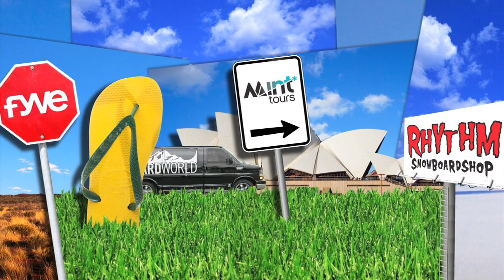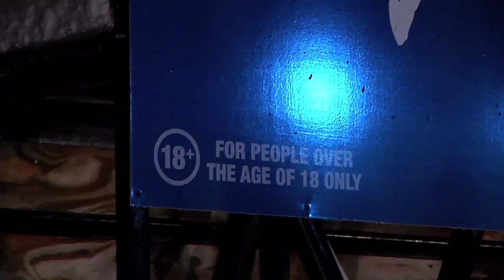Oi Mate! : Early season snowboarding down under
Oi Mate! We're re-releasing our iconic Australian web-series shot in the snowy mountains of New South Wales and Victoria.

Presented by Boardworld this project's sole purpose was to capture the talents of local riders as they rode at Australia's best resorts.

Supported by the good people at Forum Snowboards, FYVE, Mint Tours, Rhythm Snowboard Shop and Perisher Resort.

A big shout out to the sponsors involved and to all that supported us along the journey.

Check out the rest out of this series now exclusively here on Youtube.

today